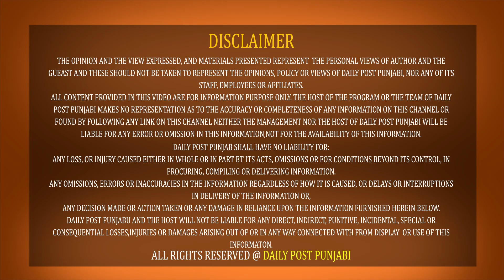Airport 'ਤੇ ਅੰਮ੍ਰਿਤਧਾਰੀ ਗੁਰਸਿੱਖ ਨੂੰ ਕਹਿੰਦੇ ''ਕਿਰਪਾਨ ਲਾਹ ਕੇ ਜਾਓ ਜਹਾਜ਼ 'ਚ'' ਦੇਖੋ ਗੁਰਸਿੱਖ ਨੇ Live ਹੋ...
Airport 'ਤੇ ਅੰਮ੍ਰਿਤਧਾਰੀ ਗੁਰਸਿੱਖ ਨੂੰ ਕਹਿੰਦੇ ''ਕਿਰਪਾਨ ਲਾਹ ਕੇ ਜਾਓ ਜਹਾਜ਼ 'ਚ'' ਦੇਖੋ ਗੁਰਸਿੱਖ ਨੇ Live ਹੋ ਕੇ ਕੀ ਕੀਤਾ ਫਿਰ, Exclusive ਇੰਟਰਵਿਊ ! | DAILY POST PUNJABI EXCLUSIVE INTERVIEW | PATIALA NEWS |